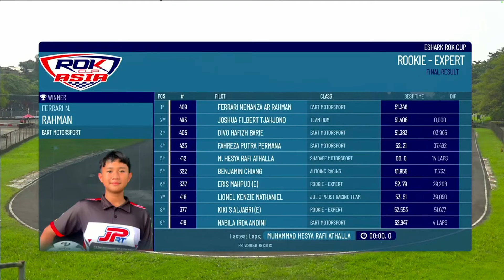✅ ROOKIE EXPERT FINAL | ROK CUP ASIA ROUND 2 | ESHARK ROK CUP ROUND 4 | Sentul Karting Circuit 2024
✅ ROOKIE EXPERT FINAL | ROK CUP ASIA ROUND 2 | ESHARK ROK CUP ROUND 4 | Sentul International Karting Circuit Bogor - Jawa Barat

👉   / otomotifzone_official

👉   / otomotifzoneid

👉   / otomotifzone